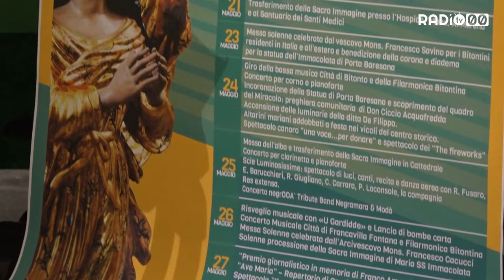Le danze aeree di Elisa Barucchieri e le risate di Toti e Tata per la Festa Patronale di Bitonto